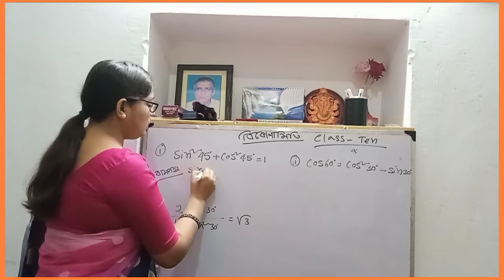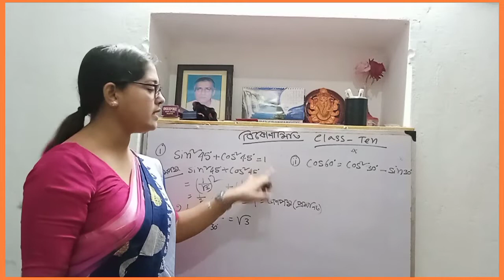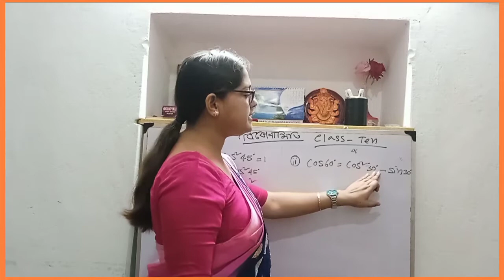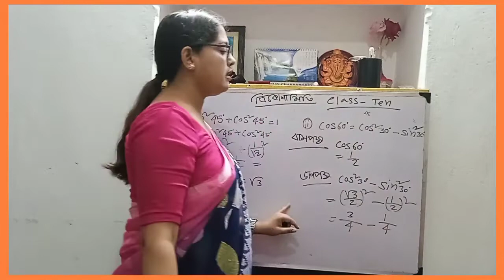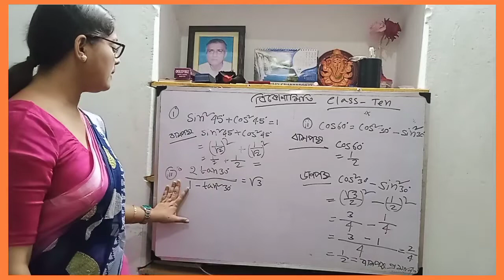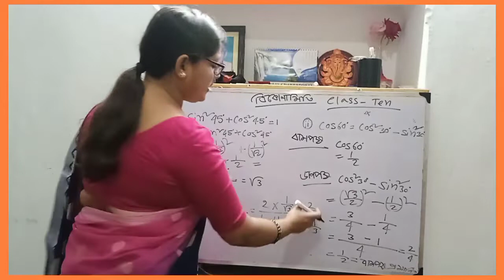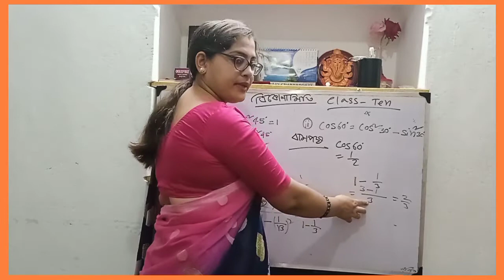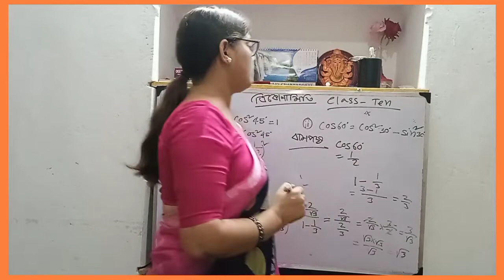ত্রিকোণমিতি পার্ট 1 ।। class ten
This video is made for Bengali Medium student for Class Ten how to solve  math in easy method so please see the full video for your better progress.